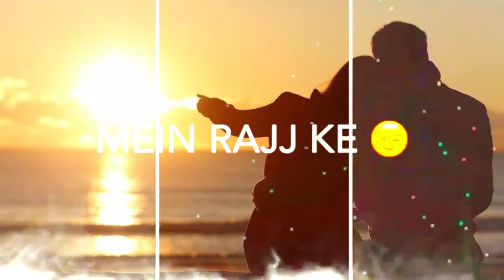I Love You ||Romantic Whatspp Status||Desi Paplu